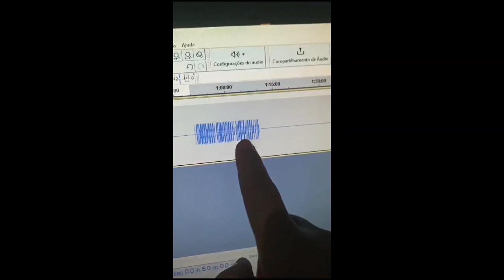Canto bicudo flauta Araguari curto ‐ Para encarte de filhotes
Bicudo
Também conhecido como bicudo-do-norte (SP), bicudo-preto e bicudo-verdadeiro, o bicudo (Sporophila maximiliani) é uma ave passeriforme da família Thraupidae.
Habita pastos alagados, veredas com arbustos, bordas de capões de mata, brejos, beiras de rios e lagos, aparentemente em locais próximos à água, principalmente onde haja o capim-navalha (Hypolytrum pungens), navalha-de-macaco (Hypolytrum schraerianum) ou a tiririca (Cyperus rotundus) seus alimentos básicos na natureza. Aprecia ainda o arroz, o que colabora muito para o seu desaparecimento, vitimado por agrotóxicos. Devido a apreciação de seu canto para torneios, é alvo de traficantes de animais, o que faz seu status de preservação ser CR(Crítico) de acordo com o IBAMA.

Nome Científico
Seu nome científico significa: do (grego) sporos = semente, sementes; e phila, philos = amigo, aquele que gosta de, afeiçoado; e de maximiliani = homenagem ao Príncipe Maximilian zu Wied (1782–1867), explorador no Brasil no período de (1815–1817). ⇒ (Ave) que gosta de sementes de Maximilian.

Características
Mede entre 14,5 e 16,5 centímetros de comprimento (Jaramillo, 2014) e pesa aproximadamente 22g. Quando adultos os machos apresentam coloração preta, com uma mancha branca na parte externa das asas. A parte inferior das asas apresenta nuances de branco. Seu bico é branco ou manchado na maioria dos bicudos. As fêmeas e os filhotes apresentam coloração parda, em tons de castanho.
Seu canto lembra o som de uma flauta. Quanto ao canto e a cor do bico, ocorrem variações regionais e individuais.
Os jovens machos começam a adquirir a plumagem de adulto por volta dos 12 meses de idade.